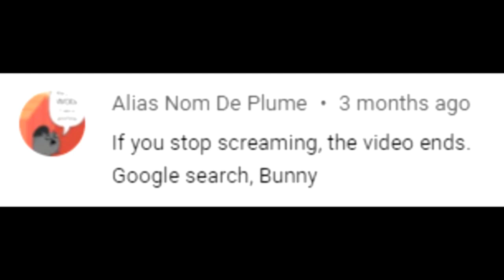ParashockX Fananimation: Parashock Gets caught screaming at Bunnies on his Computer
So Today i decided to make a (Simple) Fananimation for ParashockX With one of my own characters in it, cause why not, speaking of which, it's based by that ParashockX's Scream from that one video where, If He Stops Screaming, the video ends, Sorry for posting something like this, it's just, in my opinion, it was very funny, so i wanted to make fananimation based by that, also i used ParashockX's Character that was mostly Involved in "Welcome to" Series for this fananimation. Hope you Like It. :)

NOTE: That text "ParashockX: WTF?!" is meant to explain, he said it in the end of Fananimatiom, but only in this fananimation, not literally, Hope you Understand.

For those who don't know who ParashockX is, feel free to check out his Channel, and Feel Free to Support him too if you want to.
I
V

(I may have to hope that this Fananimation won't Look Cringe to everyone watching)